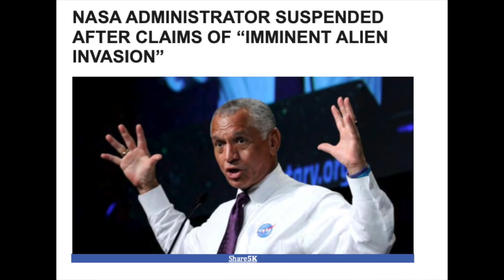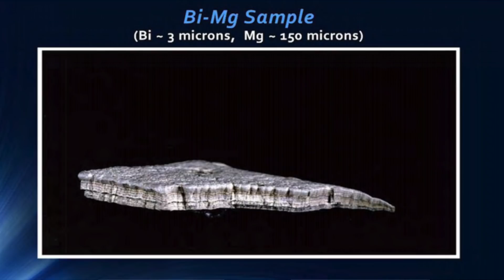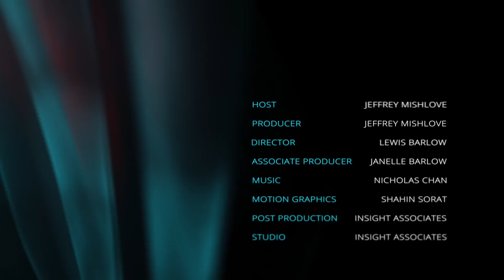InPresence 0189: Can We Build UFOs?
Jeffrey Mishlove shares a memory of the time when his mentor, Arthur M. Young (inventor of the Bell Helicopter), told him that, if he could live his life over again, he would like to build a UFO. Today such a prospect does not seem entirely far-fetched. Jeffrey shares details regarding "meta-material" that ostensibly came from a UFO crash site. He also points to a theoretical explanation offered by physicist Jack Sarfatti as to how UFOs might operate.

You can help support our ongoing video productions while enjoying a good book. To order Destiny Matrix by Jack Sarfatti,

LINKS TO OTHER BOOKS AND VIDEO SHOWN IN THIS MONOLOG:

Leslie Kean, UFOs: Generals, Pilots, and Government Officials Go on the Record

Arthur M. Young, The Reflexive Universe

Arthur M. Young, The Bell Notes

David Kaiser, How the Hippies Saved Physics

Andrew Whitaker, John Stewart Bell and Twentieth Century Physics

Bernardo Kastrup, Why Materialism is Baloney

Harold Puthoff & Russell Targ, Mind Reach: Scientists Look at Psychic Ability

Edwin C. May (Ed.), The Star Gate Archives, Vol. 1

Tom Cruise, Edge of Tomorrow (video)